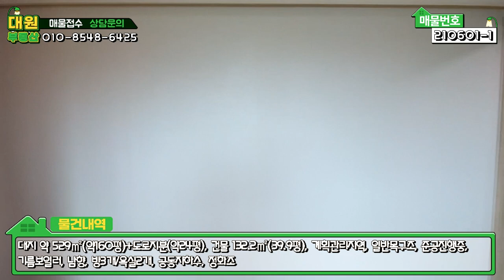[전망좋은집]양평전원주택급매/매매5억3천/용문면 조현초교학군 부촌단지내 실거주용 넉넉한주차장완비한 전원주택/양평부동산 급매물전문[대원부동산 210601-1]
▶ 매 물 번 호 : 210601-1
▶ 건축물용도 : 단독주택
▶ 가        격 : 매매 5억3천만원
▶ 입주가능일 : 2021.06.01 이후 협의가능
▶ 소   재  지 : 경기도 양평군 용문면 조현리
▶ 면        적 : 대지면적 529㎡(약160평)+도로지분(약24평), 건물연면적 132.20㎡ (39.99평)
▶ 용 도 지 역 : 계획관리지역
▶ 구        조 : 일반목구조 / 슬레이트지붕
▶ 준 공 년 도 : 준공진행중(협의)
▶ 난 방 방 식 : 기름보일러
▶ 방        향 : 남향
▶ 기 타 시 설 : 동동지하수, 정화조

외부
- 주차박스가 있음(차량 2대 주차 가능)
- 진입도로에서 돌계단을 통해 본주택으로 진입 가능함.

내부
- 거실의 층고가 높아 개방감이 있음
- 거실에 아트월이 되어 있음.
- 거실과 주방이 이어져 있음
- 주방에 아일랜드 테이블이 있음
- 주방에 다용도실이 있음.
- 방1에 창이 두방향으로 있어 통풍에 유리함
- 방3에 붙박이장, 드레스룸, 욕실이 있음
- 대장외 공간으로 다락방이 있음

사무소명칭/대표 : 대원공인중개사무소 / 대표 김대원
중개사무소 등록번호 : 제 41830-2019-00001 호
사무소위치 : 경기 양평군 양평읍 중앙로 107 3층 302호